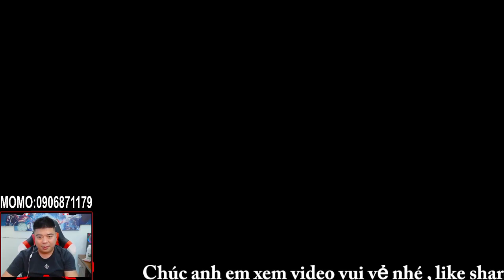Mu Online Mới Nhất | Siêu Phẩm Kinh Dị Lên Wing 3 Tối Nay PK Giải Class RF Khoai TO | GAME TV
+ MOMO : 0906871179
   TRINH DINH DINH
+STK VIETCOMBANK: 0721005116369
   TRINH DINH DINH

Code : 3A5E36

+ If any owners has an issue with any of the uploads please get in contact  and it will be deleted immediately. Thank you for your coopertation.

+ Nếu có bất cứ vấn đề liên quan đến bản quyền nội dung, hình ảnh... các bạn vui lòng liên lạc mình theo địa chỉ  để giải quyết nhé. Mình sẽ cùng nhau làm việc nhanh và trên tinh thần hợp tác nhất có thể ^_^

© Bản quyền thuộc về GAME TV